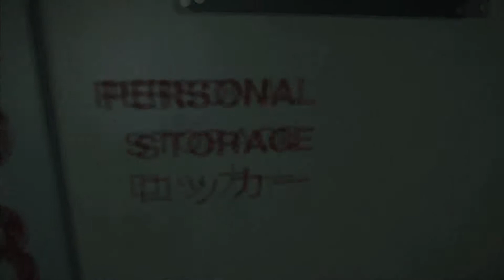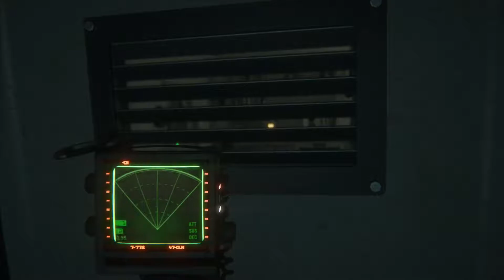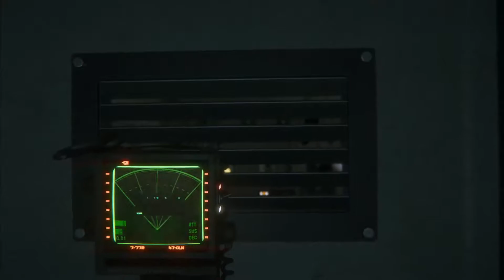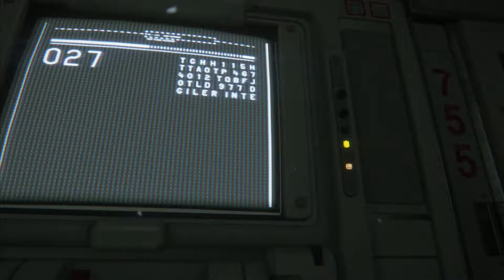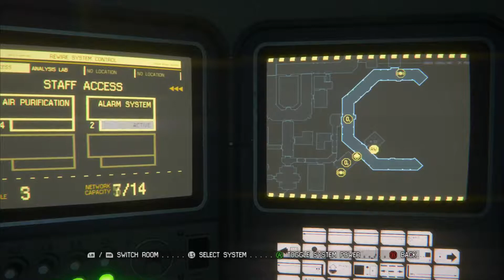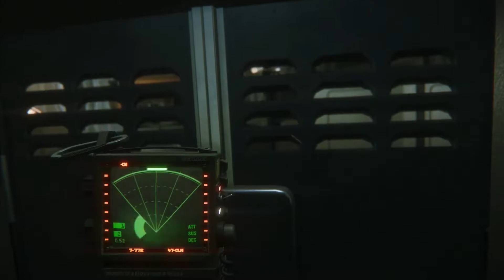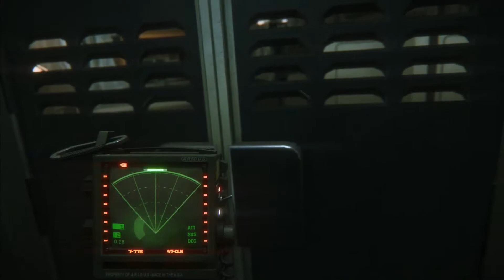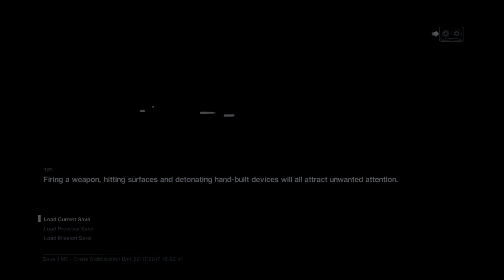Let's Play - Alien: Isolation - Part 06 - Crew Quarters - [NIGHTMARE] Gameplay Walkthrough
We find ourselves in the Medical with a highly pissed off alien hunting for us and it makes sure that we feel the pain.